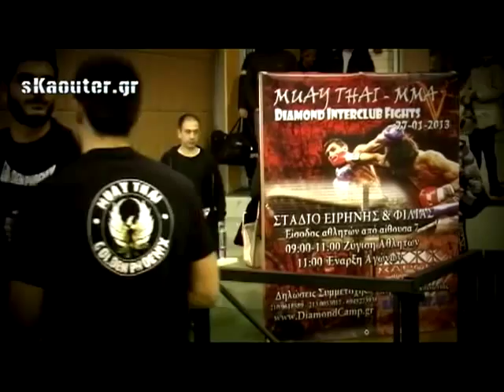Nικολαΐδης vs Νάτσης (Tiger Camp)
Diamond Interclub Fights 5
27/01/2013